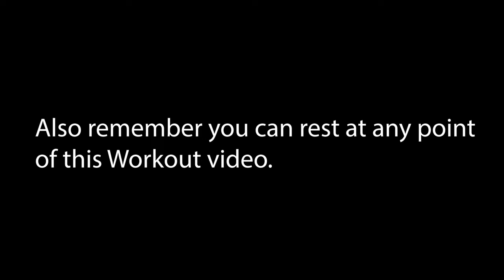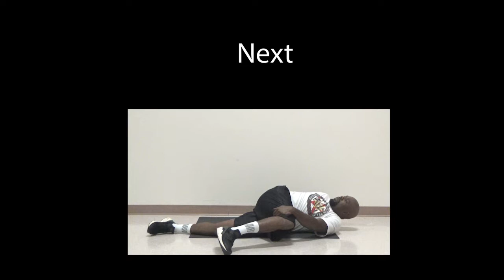Workout video pt 2